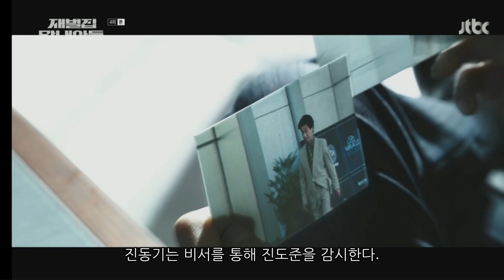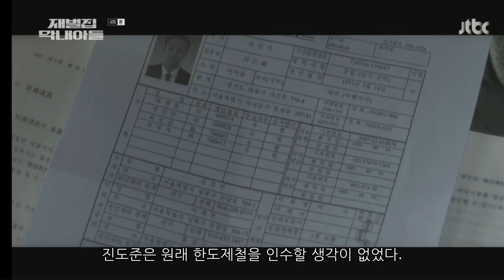재벌집 막내아들 4회(끝날때까진 끝난게 아니다)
순양 자동차를 위해 한도제철을 무리하게 인수한 순양의 진영기, 진도준의 계략으로 인수금액이 높아진 것이었다. 진도준은 코다브라라는 작은 인터넷 서점에 거금을 투자하고, 후에 아마존으로 나스닥에 상장해 900%라는 큰 수익을 거둔다. 곧 IMF가 터지고 기업들은 줄줄이 도산한다. 막대한 달러를 가진 진도준에게 큰 기회가 왔다. 순양은 위기, 진도준에겐 미라클.